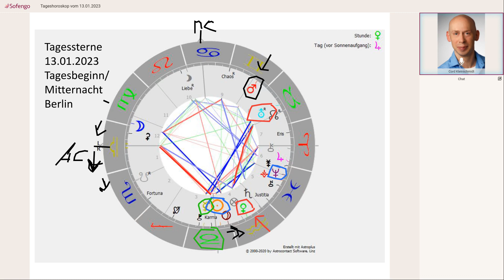Tageshoroskop vom 13.01.-15.01.2023